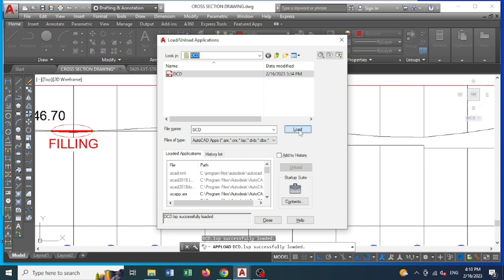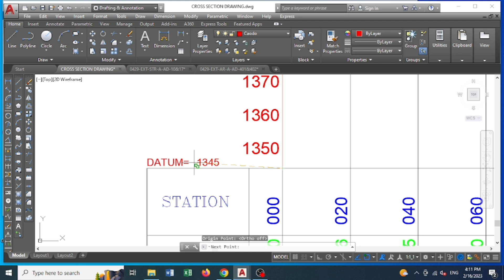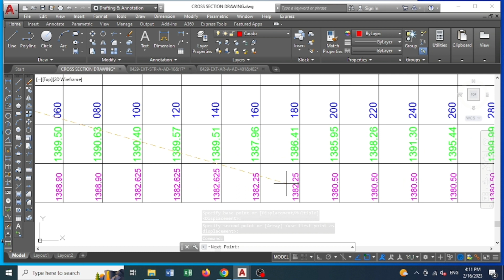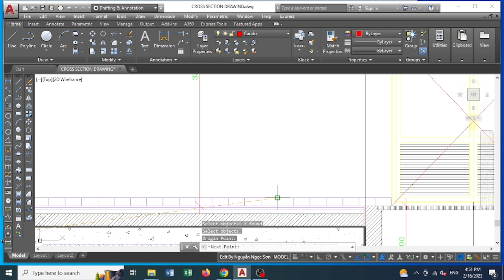How to calculate and show elevation label in autocad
We can calculate and show label of elevation in autocad by using lsp